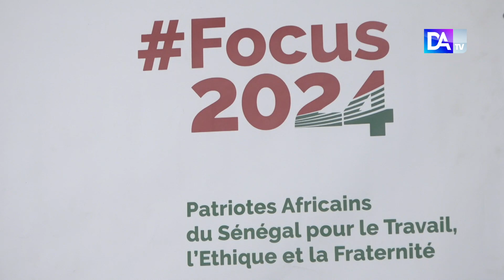Sonko vs Adji Sarr: Le président Macky Sall veut rendre inéligible la candidature de Sonko en 2024